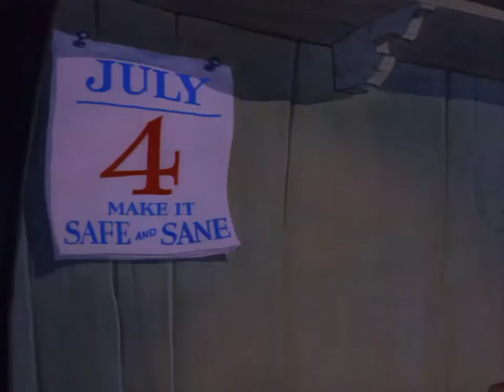Safety second 1950